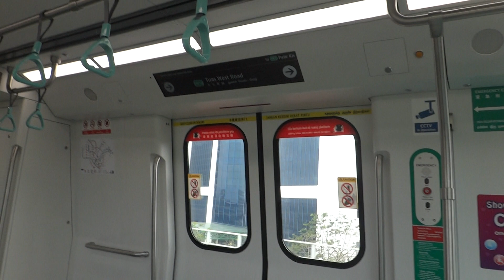SMRT Trains R151, Changchun Alstom Movia - Tuas Link to Tuas West Road (East-West MRT Line)